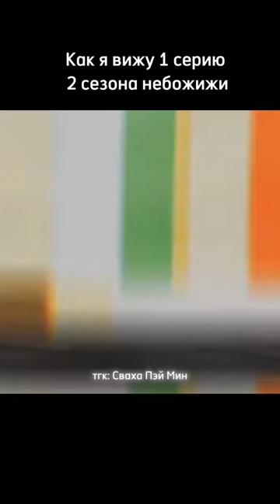tgfc пэймин peiming junwu xielian цзюньу селянь бн шицинсюань shiqingxuan peisu пэйсу